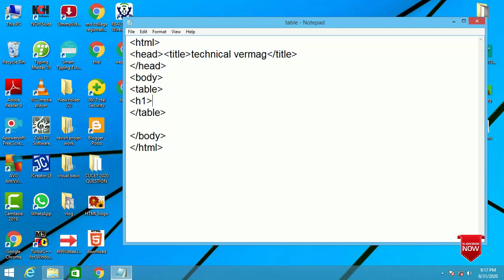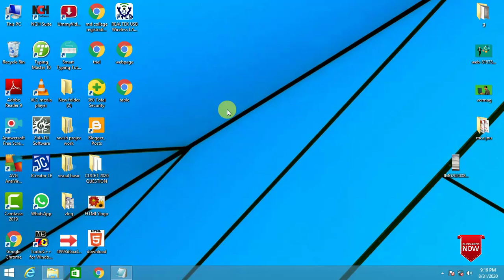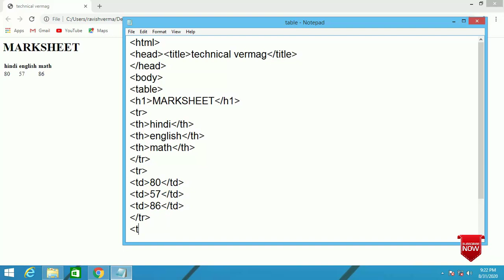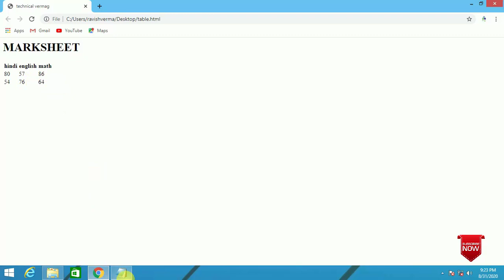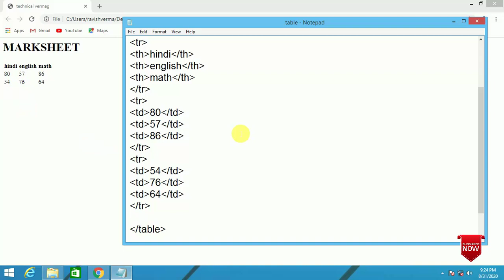how to create table in html with border// crate table ,Attribute &field in html //html tutorial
how to create secret code program in visual basic 6.0/text box/label in visual basic 6.0 (part-4)

📣 IMPORTANT ▼